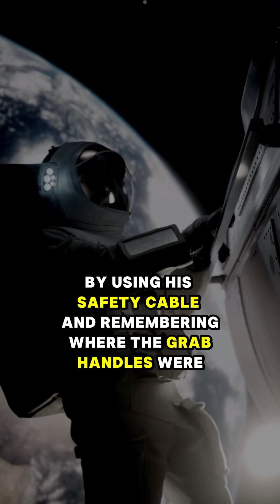The Astronaut Who Nearly Drowned… In Space! 💧🚀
In 2013, Italian astronaut Luca Parmitano faced one of the most dangerous and unexpected emergencies in space history. During a spacewalk outside the International Space Station, his helmet began to slowly fill with water, threatening to suffocate him hundreds of kilometres above Earth.

This is the incredible true story of how a simple equipment malfunction turned into a fight for survival in the most unforgiving environment known to humankind.